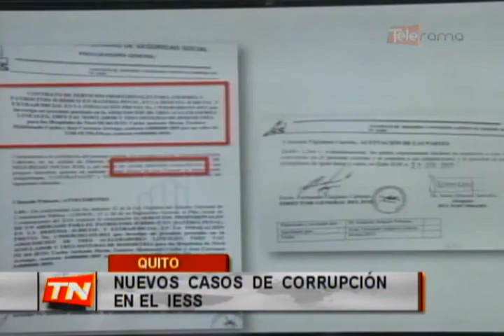Nuevos casos de corrupción en el IESS